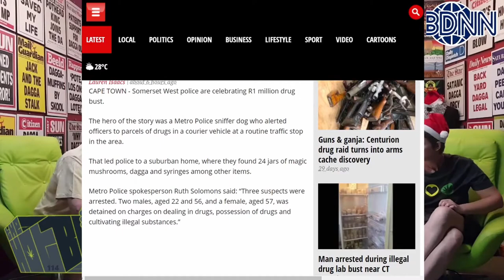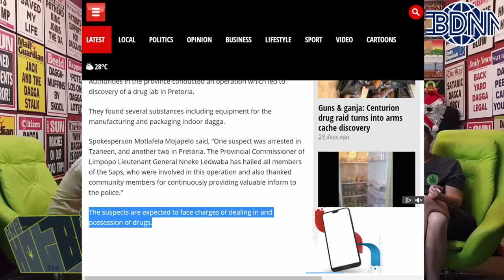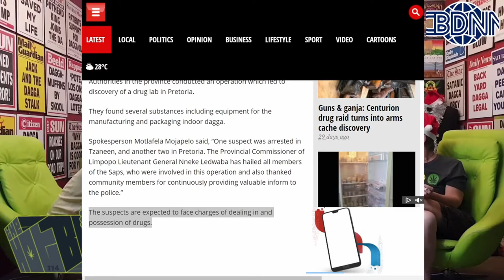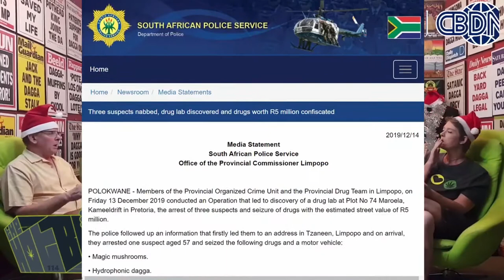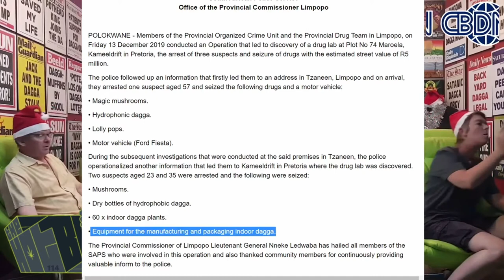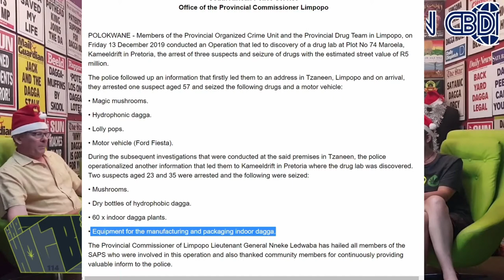CBDNN - Ep114 - Cops seize drugs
Pretoria drug bust -cops seize drugs worth almost R5 million
  Four bust with crystal meth and dagga in Eastleigh Ridge